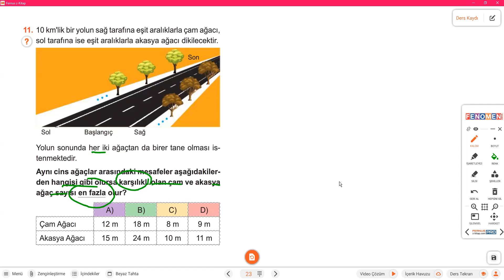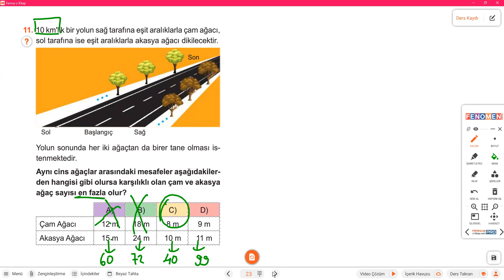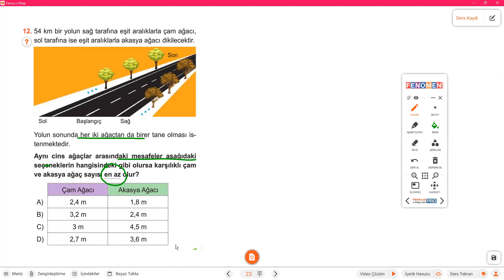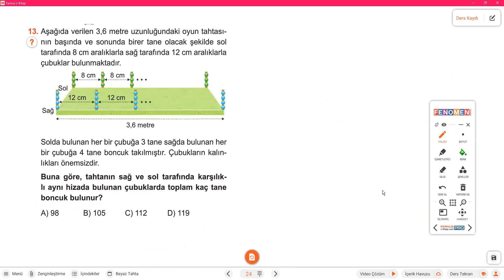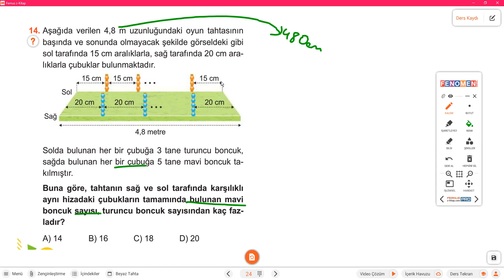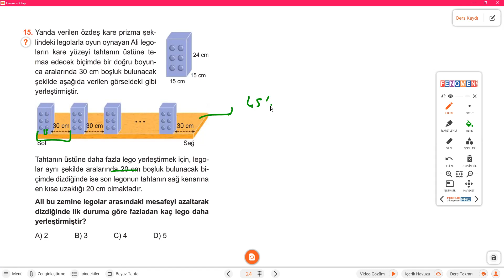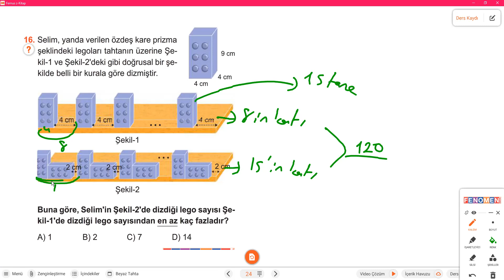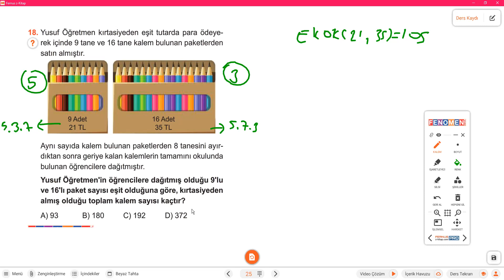GAMA-FENOMEN A-Çarpanlar ve Katlar Test-9(Kalıplaşmış İkiz Sorular#02) Soru Çözümü#02